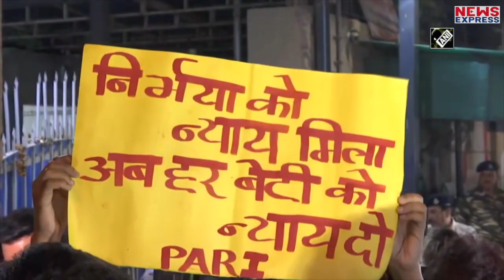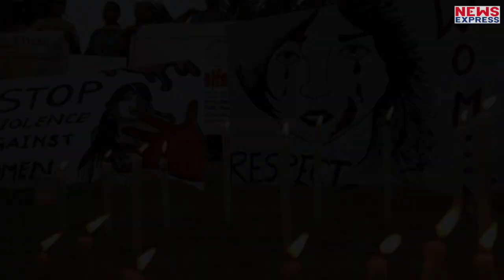निर्भया कांड के आठ साल बीत जाने के बाद भी नहीं आई अपराधों में कमी, आंकड़े डरा देंगे !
आज से 8 साल पहले देश को झकझोर कर रख देने वाला निर्भया कांड हुआ था। हैरानी की बात तो ये है की अभी भी महिलाओं के साथ लगातार क्राइम बढ़ता ही जा रहा है।